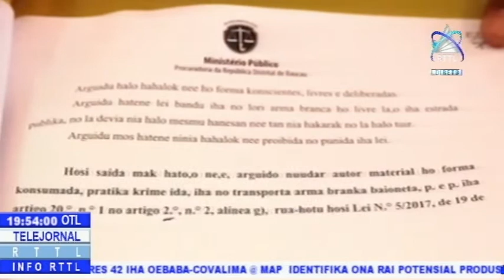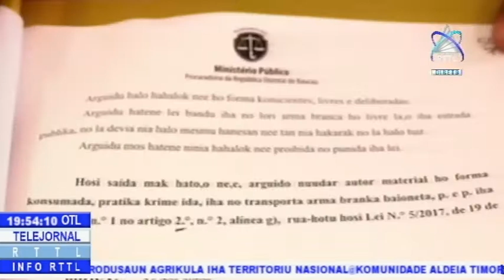TDB Aplika Medida Kuasaun Termu Indentidade Rezidensia Ba Arguidu ZSG